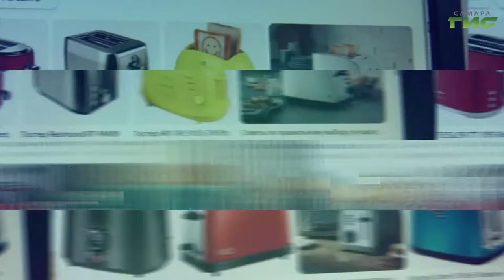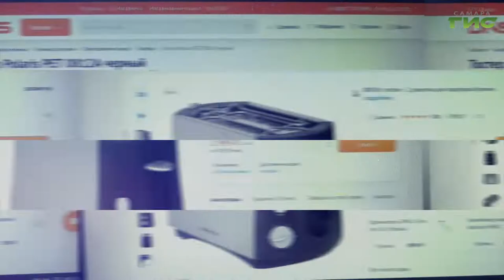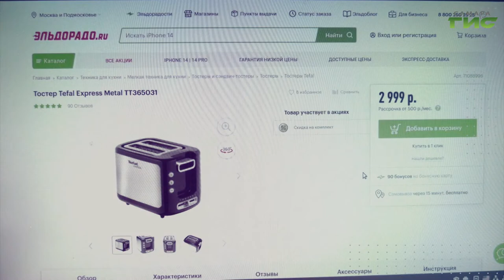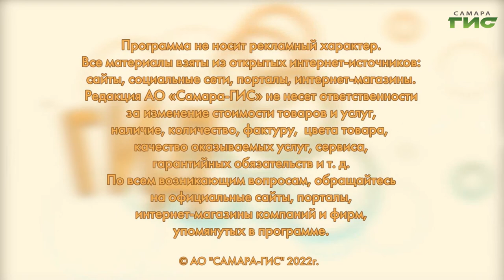Как выбрать тостер: нюансы и главные критерии / "Shopping-ГИД" от 29.09.2022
Как выбрать тостер? Характеристики устройств и лучшие модели в программе "Shopping-ГИД".